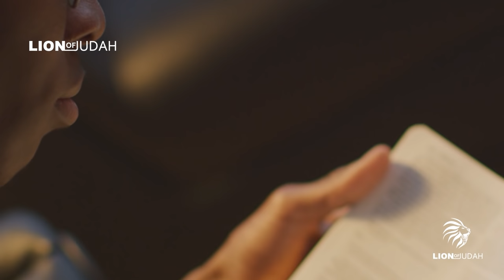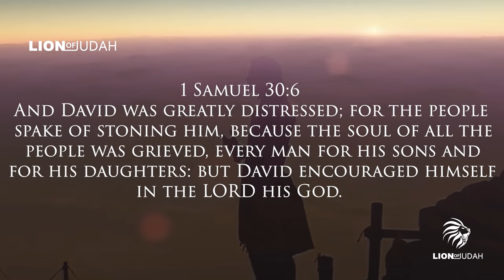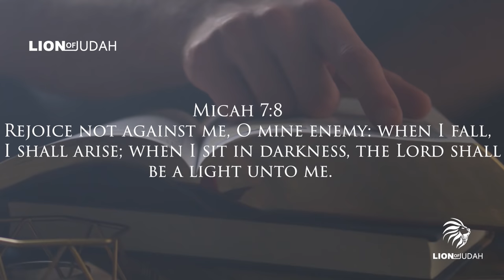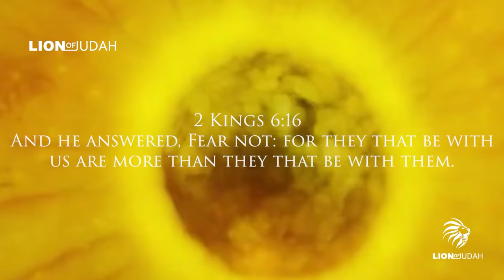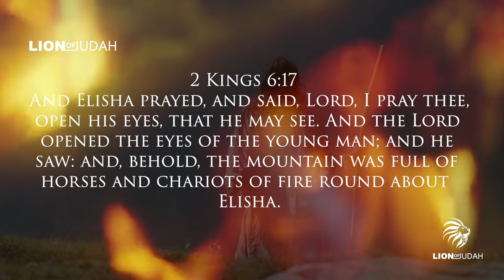NEVER GIVE UP - God Is With You In The Battle | Be Strong & Courageous